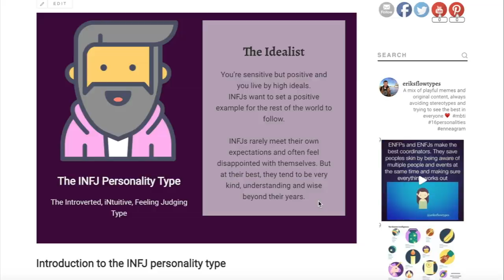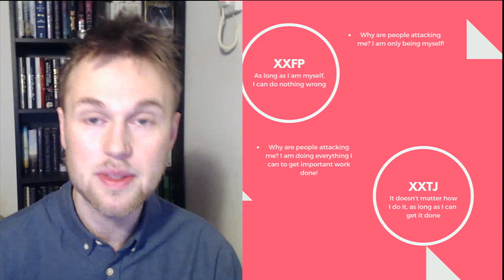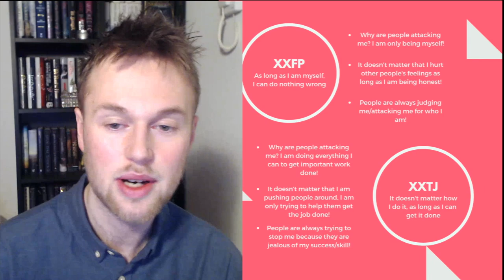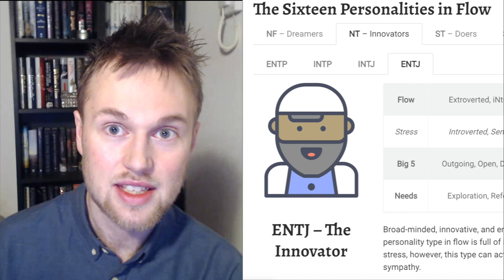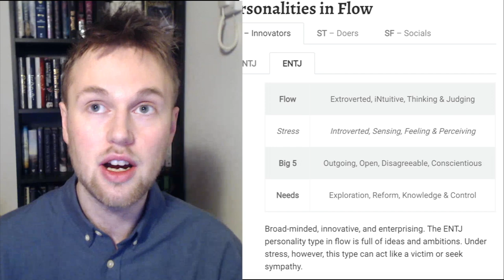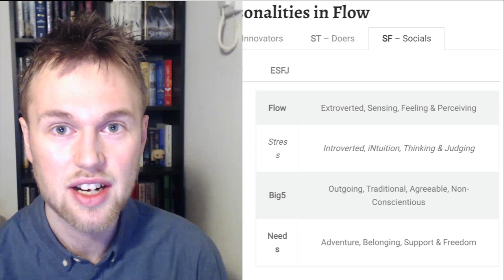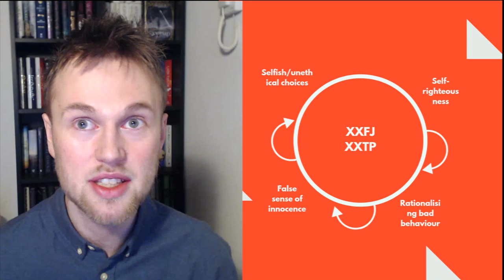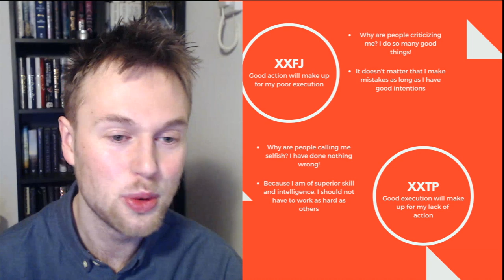PERSONALITY TYPES Biggest BLINDSPOTS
Today we're talking about empathy, blame, pride, and the victim role. All of the 16 personalities are prone to different blindspots. Your cognition is in its nature limited which means there is a part of the picture you are missing and that is keeping you from experiencing proper empathy.

* Learn to see your personality more accurately

* Learn to overcome blindspots common in your personality type

* Learn to listen to the feedback of other types clearly and to stop misunderstanding what other people are saying or doing.

The 16 Personalities Empathy Blindpots are gaps that cause us to fail to understand right and wrong and good and bad. Some personality types are more prone to playing the victim and other types are more prone to acting innocent or self-righteous.

16 Personalities described based on who you are and how you act in a positive state of flow